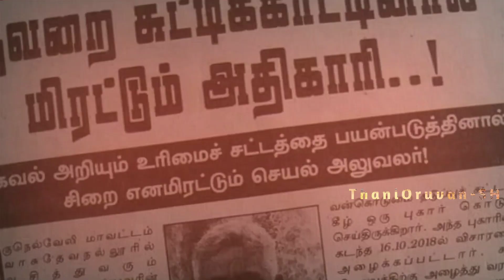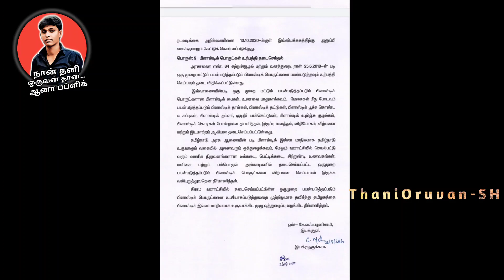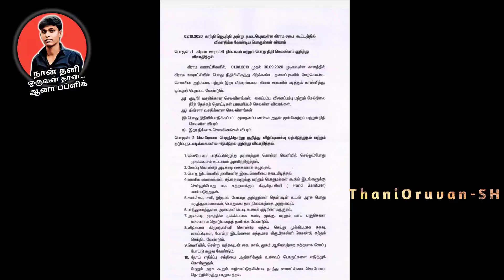2020|அக்டோபர் 2 கிராம சபை கூட்டம் தெரிந்து கொள்வோம்|விவாதிக்க வேண்டிய பொருட்கள்